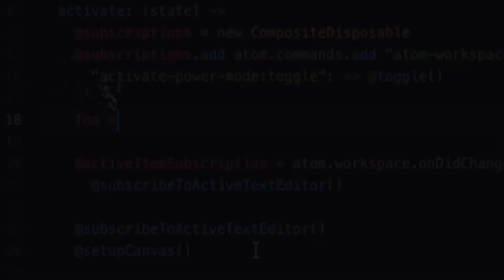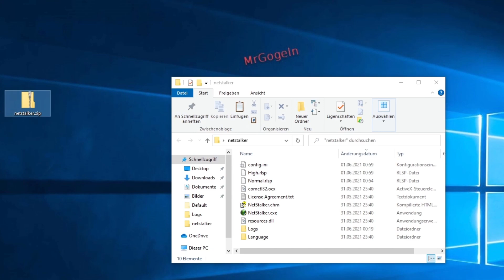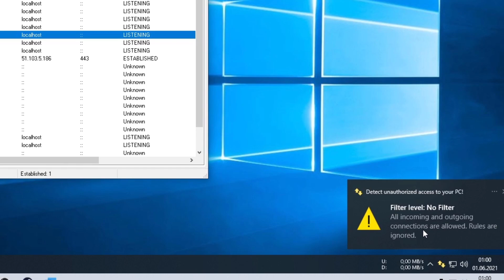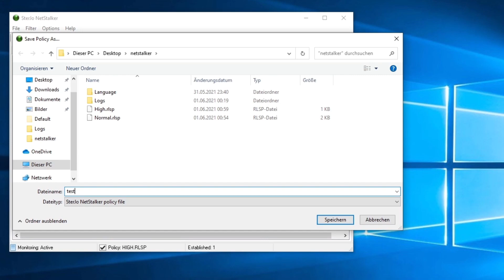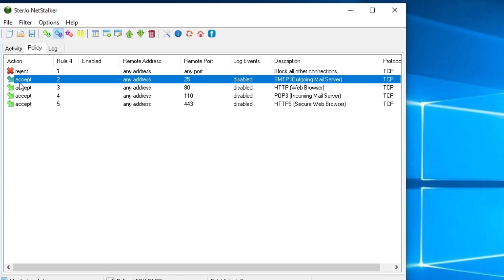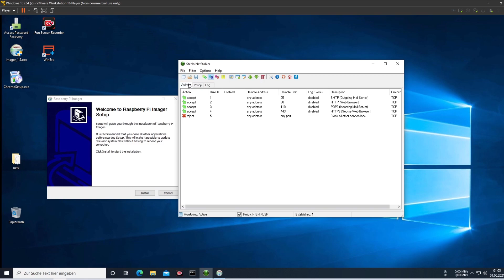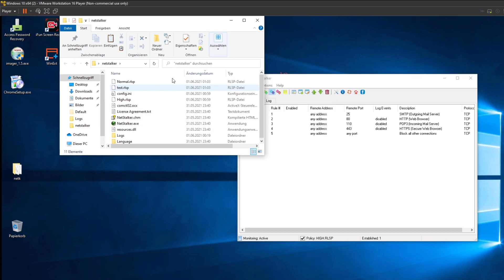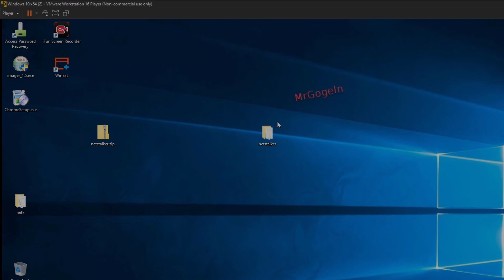Gratis Tool zur Netzwerküberwachung. Welche Apps, wann, warum auf das Internet zugreifen. Monitoring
Hackerville - Hackerangriff auf die Deutsche Bank
Der SterJo NetStalker - Analysiert ausgehende Internetverbindungen und warnt, wenn ein unautorisiertes Programm / App versucht, sich mit dem Netz zu verbinden und  kann auf Wunsch die Zugriffe unterbinden (sowie Regeln für jeden einzelne Prozess konfigurieren).

Panic [Staffel 1]

Nagios: System- und Netzwerk-Monitoring

🌞 Amazon Partner-Link. 💖-lichen Dank, für eure Unterstützung 💖